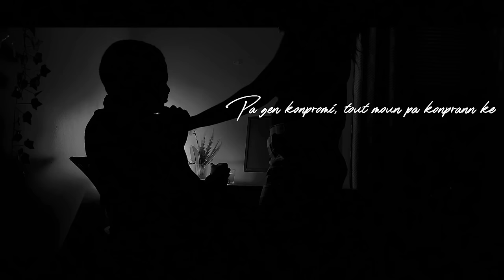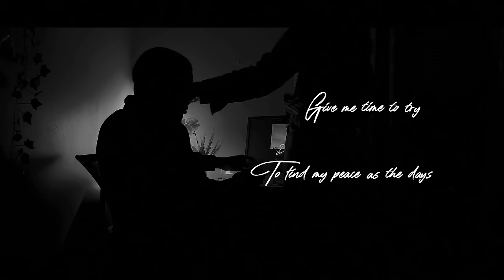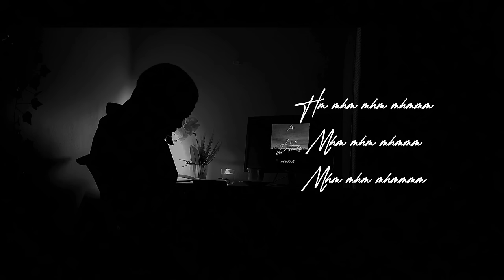Tous Ces Détails by DURKHEIM (Official Lyrics Video)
Directed and Shot by @Durkheimht
follow me on: